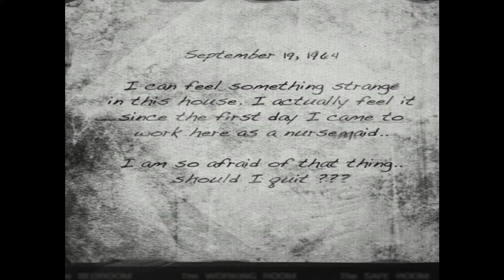Дом 2 #1 Прохождение!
У меня ужасный хоррор впереди!